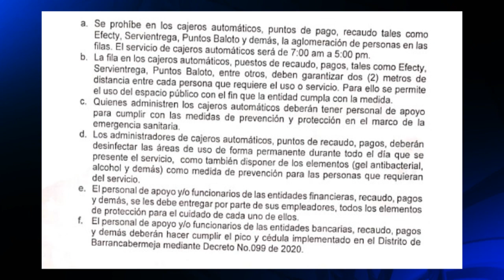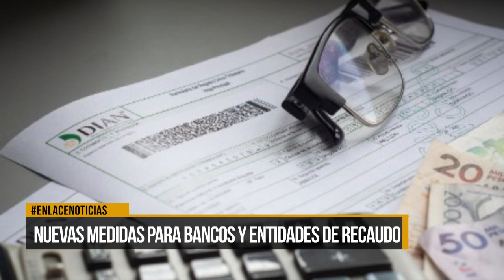Nuevas medidas para bancos y entidades de recaudo